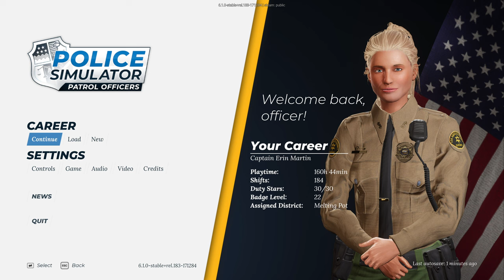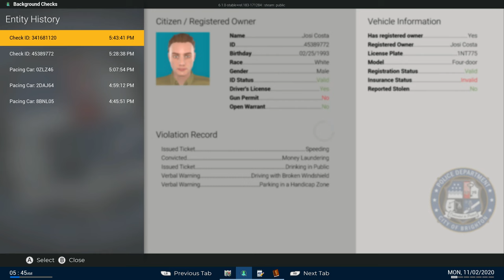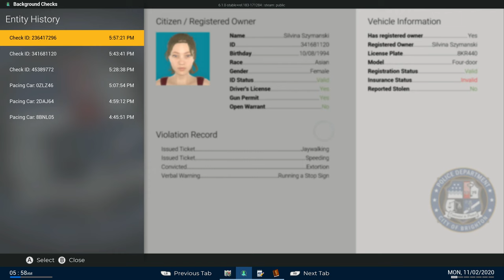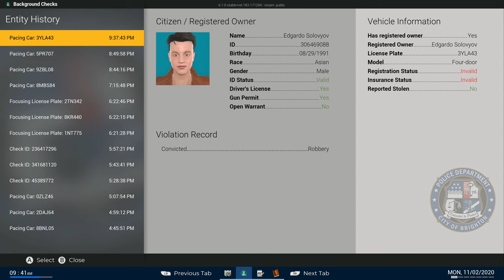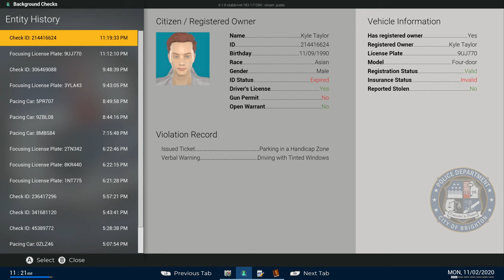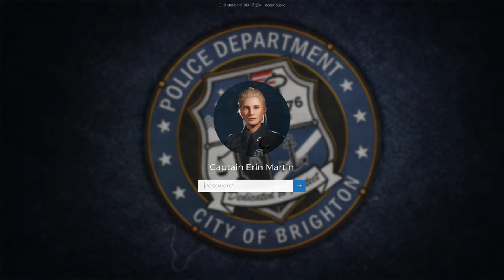Police Simulator: Patrol Officers | Episode 91 | It's Mine, Officer!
Let's play Police Simulator: Patrol Officers, and do another First Person Friday!